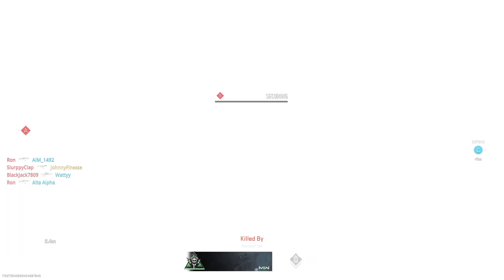MODERN WARFARE 2 BETA DOMINATION ON MERCADO LAS ALMAS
My microphone:
Blue Snowball USB Microphone (Brushed Aluminum)